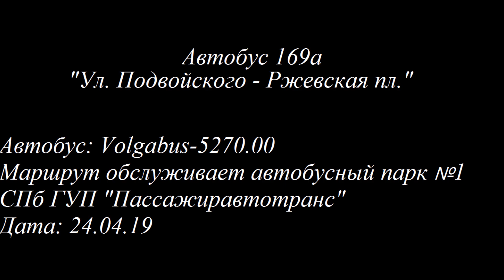Автобус 169а "Ул. Подвойского - Ржевская пл." (маршрут закрыт)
Автобусный маршрут Санкт-Петербурга 169а от улицы Подвойского до Ржевской площади. Поездка на автобусе Volgabus-5270.00.
С 1 апреля 2020 года маршрут был закрыт в связи с низким пассажиропотоком и вводом ковидных ограничений.
С 15 ноября 2021 года в ходе реализации первого этапа запуска зоны платной парковки в центре Санкт-Петербурга маршрут возобновил свою работу по новой трассе, от станции метро "Площадь Александра Невского" до площади Растрелли.

Остановки:
00:06 Улица Подвойского
01:28 Проспект Солидарности, 11
03:38 Улица Коллонтай
04:55 Универсам "Александровский"
06:10 Товарищеский проспект
08:01 Станция метро "Проспект Большевиков"
09:40 Клочков переулок
11:27 Проспект Пятилеток, Ледовый дворец
15:20 Улица Латышских Стрелков
16:12 Российский проспект, 14
19:36 Хасанская улица
21:37 Ленская улица
23:46 Проспект Косыгина
25:03 Проспект Энтузиастов
26:34 Проспект Ударников
28:45 Ириновский проспект
30:19 Проспект Наставников
32:08 Улица Лазо
35:40 Улица Коммуны
41:21 Лесопарковая улица
44:52 Ковалёвская улица
46:21 Ржевская площадь